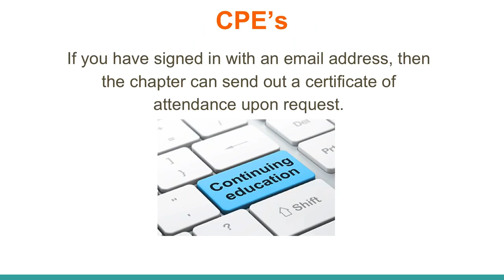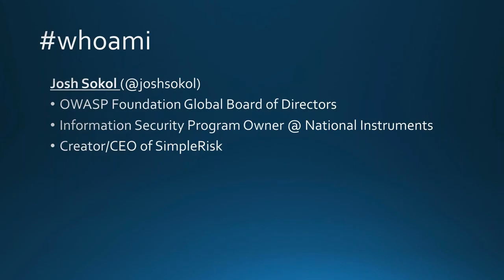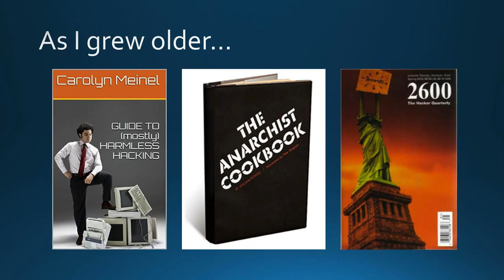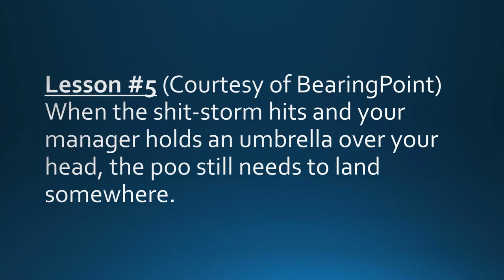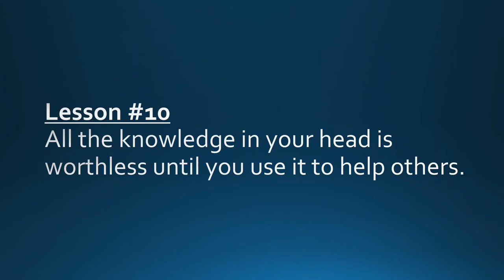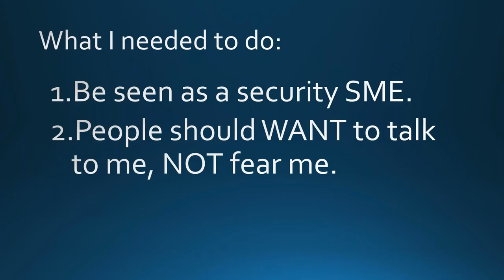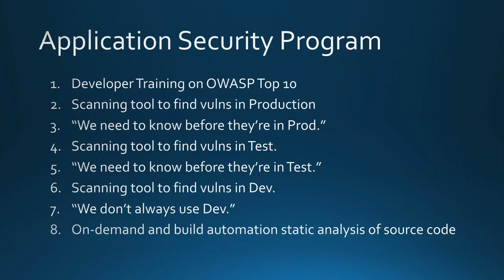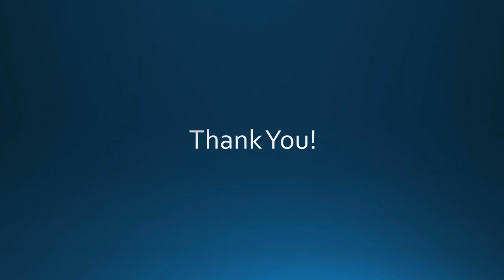2016.07 If I Knew Then What I Know Now Building an InfoSec Program from Scratch w/ Josh Sokol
Congratulations! You’ve been working hard for years and your employer has finally seen your potential. You’ve now been promoted to being the only person responsible for starting and managing an Information Security Program for a $1B+/yr company. With nobody there to help you and a minuscule budget, where do you start? How do you determine where the issues lie and prioritize how to fix them? At what point do you grow your team and how do you justify it? This vendor-agnostic talk will cover what you need to know in order to build an efficient, cost-effective, and relevant security program for your company.